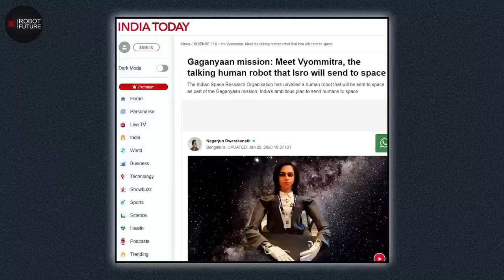Top 10 Female Humanoid Robots In 2024! PRICE REVEALED